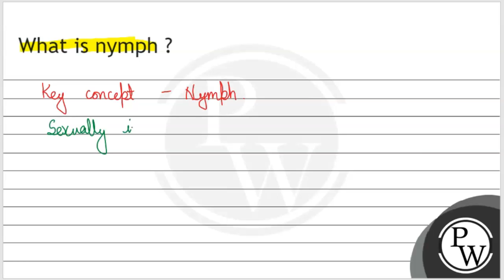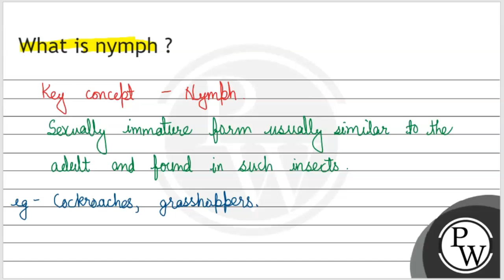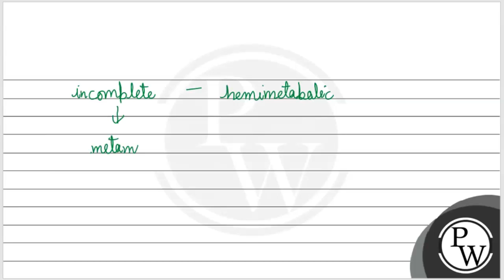What is nymph ?